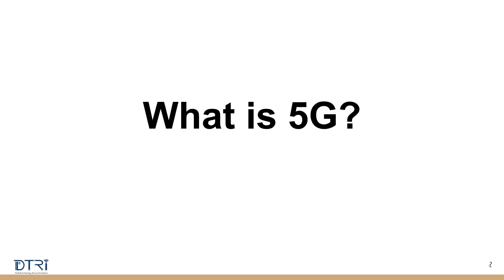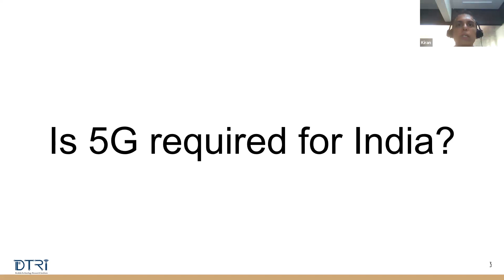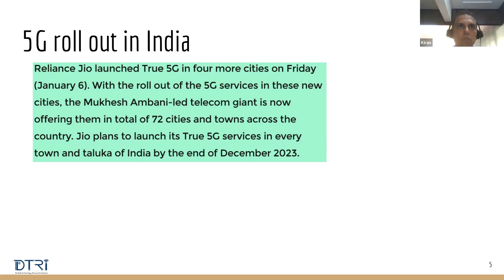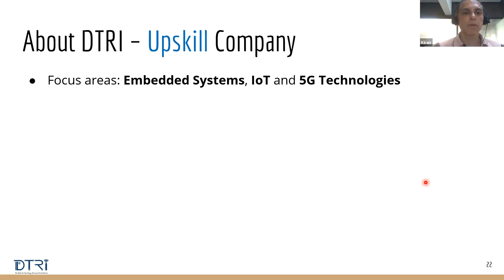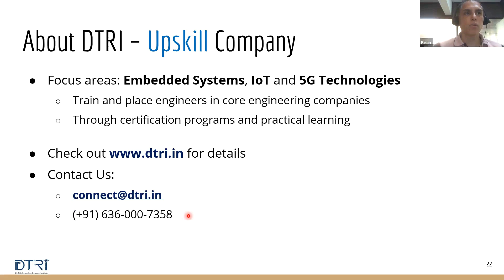1_What is 5G ? An interactive & inquisitive Q&A session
In this video Kiran Marathe, CEO,DTRI, talks about what is 5G and discusses about its requirement for India and how it is beneficial for different sectors.

DTRI in its humble effort to bridge academics and industry,brings to your finger tip many valuable learning materials on various platforms.

A complete course on Microwave Tubes and Transmission Lines can be found on Udemy courses

Happy Learning !